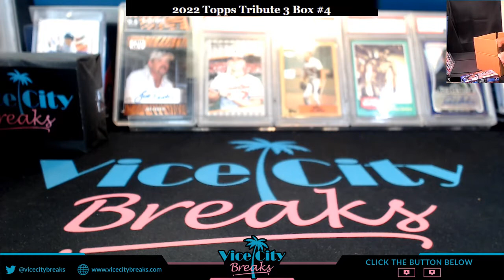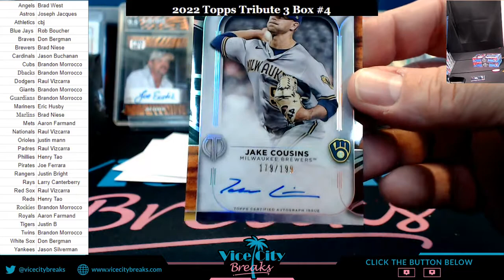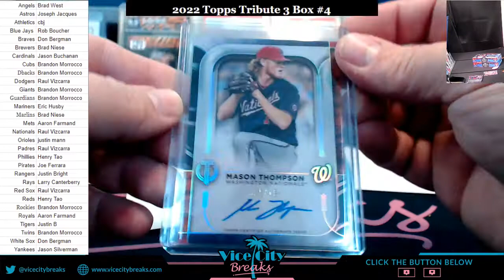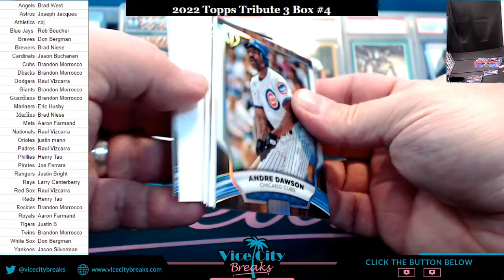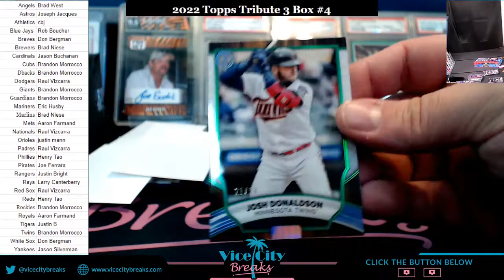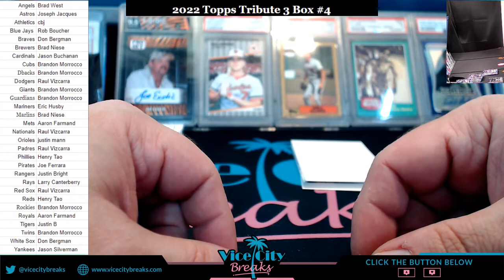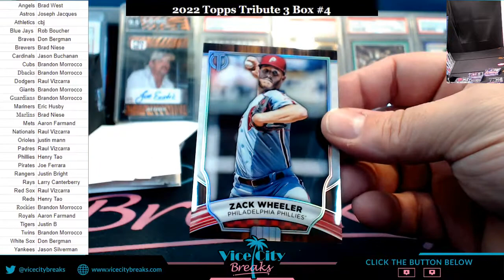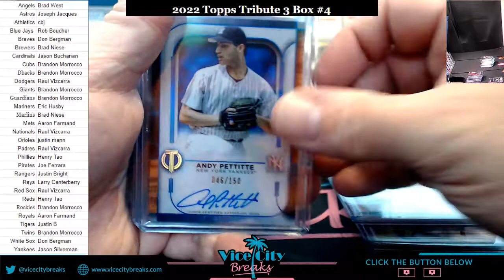2022 Topps Tribute Baseball 3 Box #4